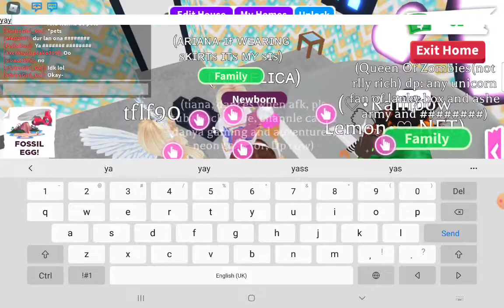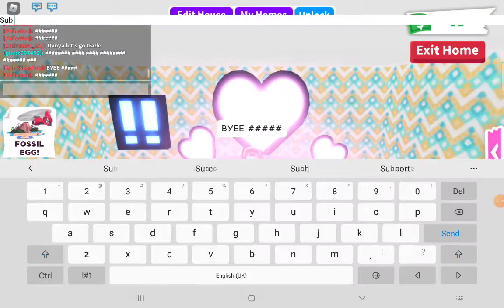one colour challenge